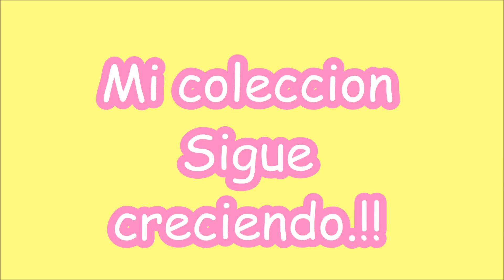La Coleccions de Tejiendo Con Erica sigue creciendo.!!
Hola! Bienvenidos a mi canal.. El dia de hoy les enseñare un video muy especial para mi porque todos mis vestidos son hechos por mi y tengo muchos proyectos en camino , mi imaginacion eata al 100 jejejeje esten pendientes amigas , en el video muestro todos los vestidos que llevo por el momento porque mi coleccion sigue creciendo espero que les guste .!
Erica :)